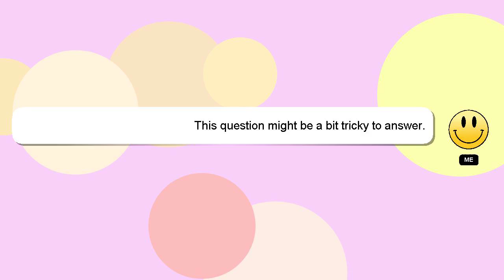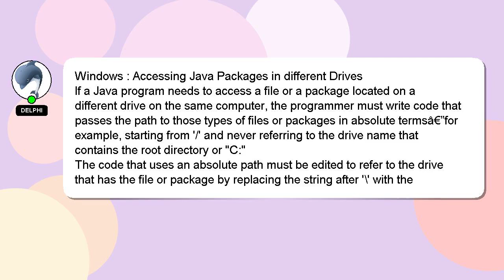Windows : Accessing Java Packages in different Drives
Packages Windows Java : Drives in Accessing different